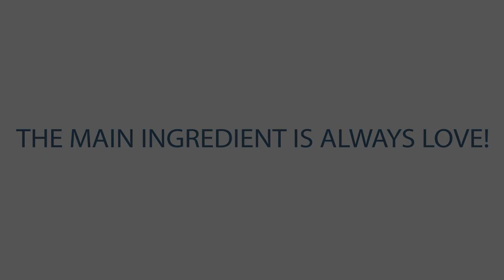Organic Healthy Life - Steamed Beets w/ Ginger Roots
A culinary delight for anyone wishing to eat healthier.
A wonderful recipe for those with a health challenge including diabetes, cancer, heart disease or obesity or those who want to avoid those health challenges.

Steamed Beets W/Ginger

Ingredients

One 2-inch piece of ginger root
4 or 5 beets

Directions
 • To steam beets fast, wash, and slice the beets into ¼ - ½  inch thick slices, wedges, or cubes. Do not peel off the skin, it is packed with nutrients.
 • Slice the ginger root into thin slices and place in the bottom of a large pot.
 • Add 1 inch of water to a large pot (that has a lid) over the ginger.
 • Place sliced beets in a steamer basket in the pot over the water and ginger slices. Place the lid on the pot.
 • Turn heat on high and bring the water to a boil. Steam until beets are tender ( about 7-10 minutes) when pierce with a fork. Do not overcook, or they lose their potency. The amount of time you cook them, will depend on how thick you sliced the beets, how tender you want them to be, and whether your beets are fresh or have been stored for awhile.
 • When done, they should offer little resistance when pierced with a sharp knife. Turn off the heat and remove from the stove. Take out the beets and place on a plate.
 • The cooking water from steaming the beets contains minerals and water-soluble vitamins. Save the water from the bottom of the pot. When it’s cool, place it in a glass container and store in the refrigerator to use later for cooking soups or drink it as a tea.
 • Serve the beets warm or store them in the refrigerator in a glass container for later use.

Health Benefits
Ginger- Two of the health benefits with this recipe, is it will aid in the digestion of the food and also help calm the stomach. It’s anti-inflammatory and packed with antioxidants.
Beets- Beets contain a powerhouse of nutrients.
1. Lower Your Blood Pressure
2. Boost Your Stamina
3. Fight Inflammation
4. Anti-Cancer Properties with powerful phytonutrients
5. Rich in Valuable Nutrients and Fiber

Nancy Addison is a #1 best-selling, award-winning author
of 6 cookbooks with cutting edge nutrition information.
Click the following link to see Nancy 's  books on Amazon:  Author.to/nancyaddison

For more information about Nancy Addison and her work please visit her

Nancy is well-versed in the art of health and nutrition, having studied with world renowned Doctors and nutritionists as well as having received certification from various Institutes and Universities. Nancy’s social media links:

Linked In
Nancy Addison

I Heart Radio Show Podcasts
Organic Healthy Lifestyle